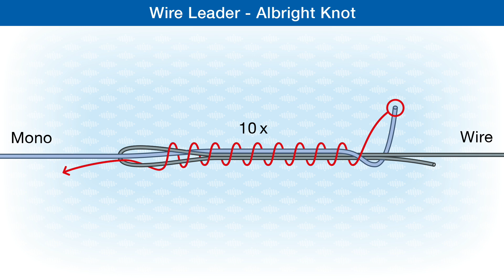How To Make The Wire Leader - Albright Knot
The Wire Leader - Albright knot is the perfect low profile knot to attach your mono / fluorocarbon line to a single-strand wire leader. @AnglingKnots
Check out the easy to follow step-by-step knot illustrations in the publications:
Fishing Knots - From the reel to the hook:

Fishing Knots & Rigs: